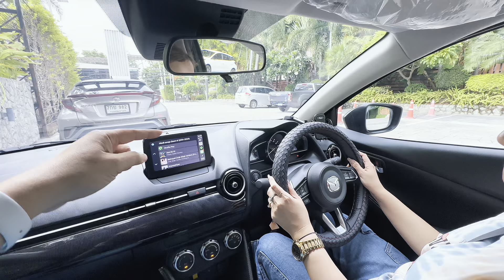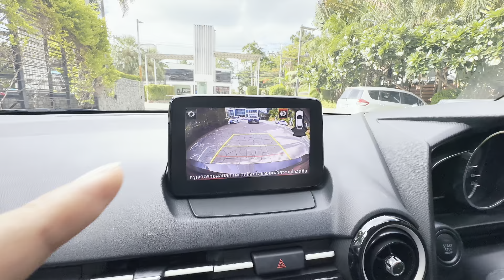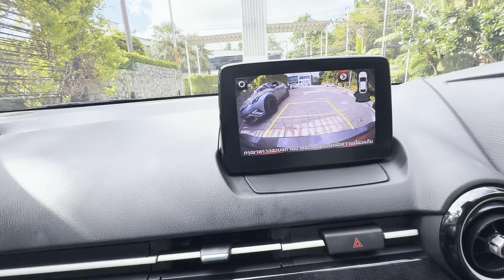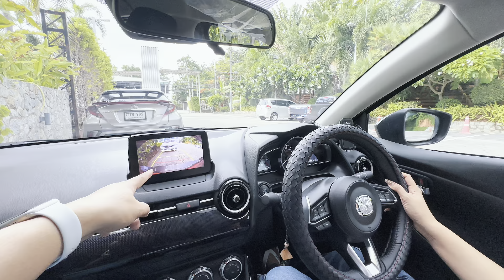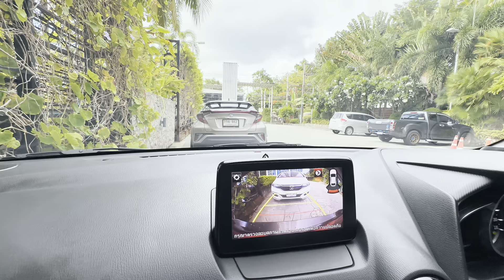เทียบฟุตบาท ด้านซ้ายมือ | พี่ตั้ม Tamiya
วิธีถอยจอดเทียบข้าง ถอยจอดเทียบฟุตบาท มือใหม่จะงง ไม่รู้ว่าต้องมองตรงไหน ไม่เข้าใจวิธีการ คลิปนี้ผมพามือใหม่มาฝึกถอยจอดเทียบข้าง ฝึกจนทำได้ ทำได้อย่างมั่นใจ และเข้าใจในส่วนต่างๆ ของการถอยจอดเทียบฟุตบาท เมื่อทำได้ความมั่นใจก็มา แม้จะเป็นมือใหม่ก็สามารถทำได้ในวันเดียวได้

ผม  @พี่ตั้ม TAMIYA สอนขับรถ  สอนขับรถเกียร์ออโต้ เริ่มหัดขับรถ สำหรับมือใหม่หัดขับ

ร่วมเป็นส่วนหนึ่งในการสนับสนุน  @พี่ตั้ม TAMIYA สอนขับรถ  :

⭐เข้ากลุ่ม Facebook "เคล็ดลับขับรถกับ พี่ตั้ม TAMIYA" เพื่อเรียนรู้เทคนิคต่างๆเพิ่มเติม⭐

@พี่ตั้ม Tamiya สอนขับรถ